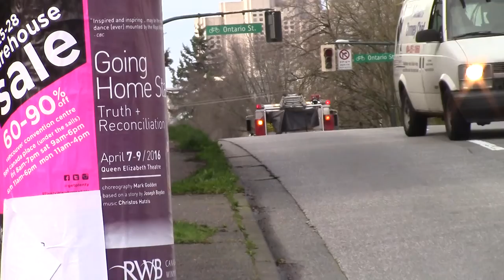Vancouver Fire Engine 3 (Spare) Responding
Vancouver Fire & Rescue Services, Engine 3 (Using a Spare) Responding for Alarms Activated in 4's area. Quint 4 also responded.

Engine 3 (Spare) - 1994 Duplex D500SFD/Anderson (1500/300/40A)

Video Taken - March 12th 2016